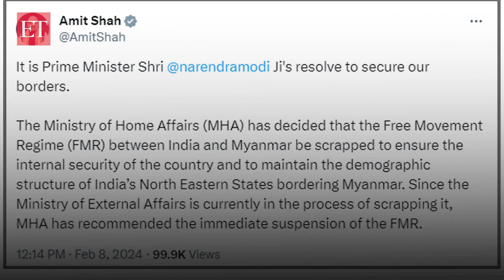Govt decides to scrap India-Myanmar 'Free Movement Regime' to ensure internal security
Union Home Minister Amit Shah on Thursday announced for "immediate suspension of Free Movement Regime (FMR)" between India and Myanmar to ensure the internal security of the country and to maintain the demographic structure of India's North Eastern states bordering Myanmar. "Since the Ministry of External Affairs is currently in the process of scrapping it, the Ministry of Home Affairs (MHA) has recommended the immediate suspension of the FMR," Shah said.